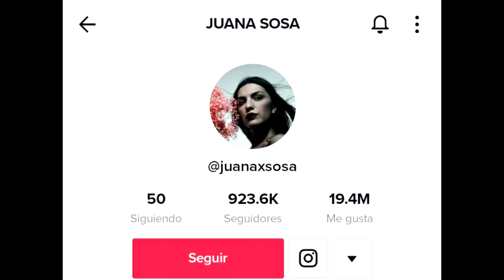Tiktoker Pide Hablar con La “i” Cancela El Lenguaje inclusivo